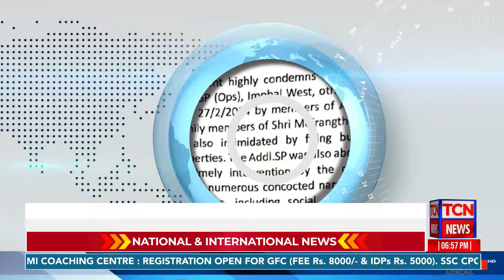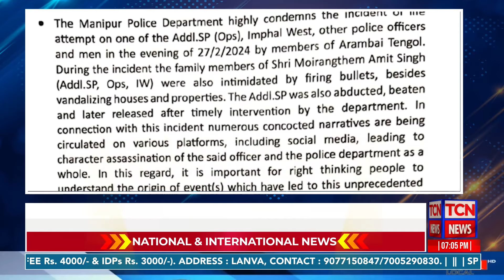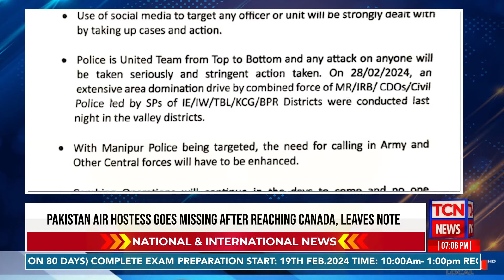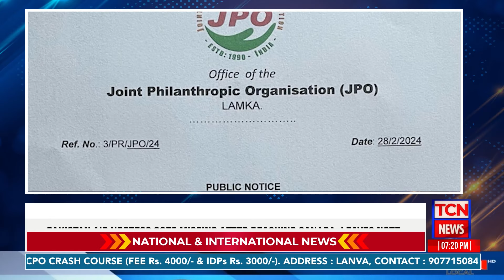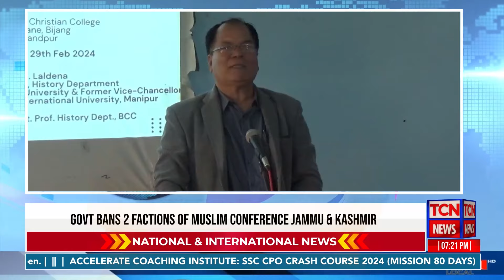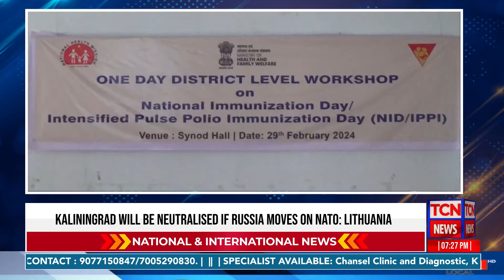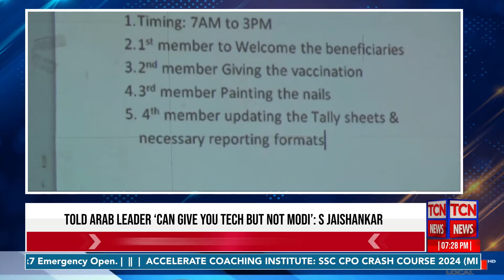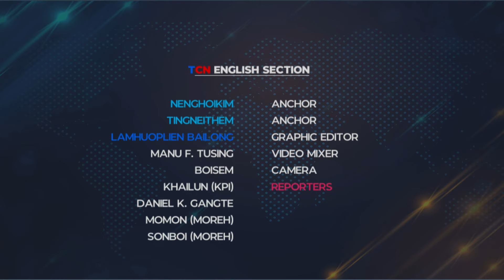29 02 2024 Tc Network English News